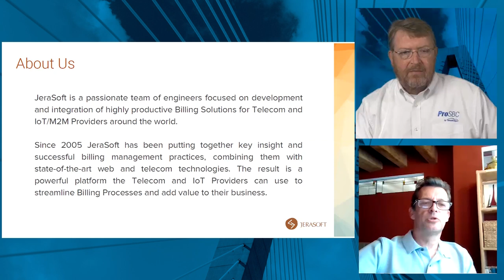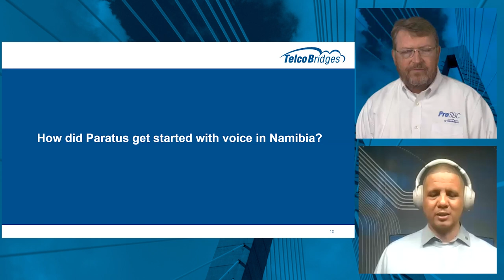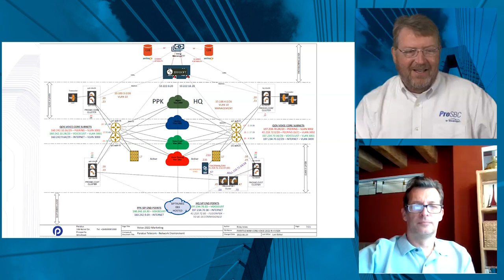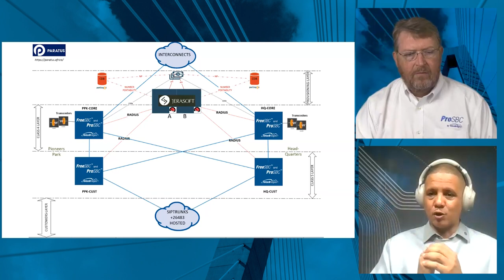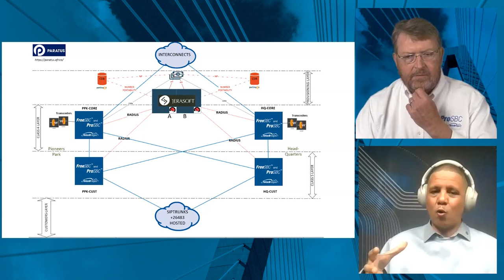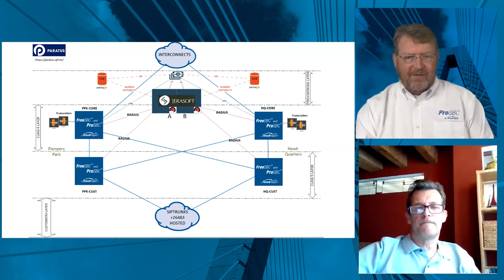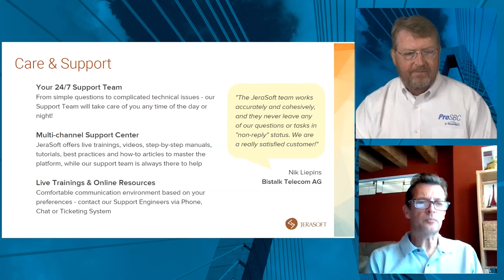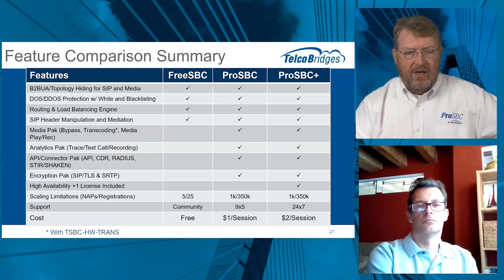Integrated Billing with SBCs - Paratus case study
When building new VoIP networks, capturing call details about subscriber traffic is critical for billing and settling with interconnect operators. In this webinar, you will learn the benefits of a fully integrated solution, leveraging ProSBC with Jerasoft billing software to reduce billing errors and settlement effort.

Watch to hear from Ricky Innes, Manager of Voice at Paratus Africa as he shares their story in building a new voice network in Namibia and beyond.

Speakers:
- Alan Percy, CMO at TelcoBridges
- Ricky Innes, Manager of Voice at Paratus Group
- Mike Stukalin, VP of Sales at JeraSoft

0:00 - Opening
0:45 - Introductions
1:56 - Agenda
3:07 - Who is TelcoBridges?
4:16 - Who is JeraSoft?
5:24 - Who is Paratus?
12:48 - How did Paratus get started with voice in Namibia?
16:05 - Why a Session Border Controller? Why ProSBC?
18:51 - What were the needs for billing?
20:45 - How is billing accomplished today? Why Jerasoft?
26:54 - How does ProSBC and Jerasoft work together?
39:41 - What have the results been? What are the benefits?
45:23 - How does Paratus leverage encryption?
46:54 - What other solutions does JeraSoft provide?
51:29 - What other solutions does TelcoBridges provide?
52:46 - Where can someone learn more about TelcoBridges?
53:18 - Closing comments